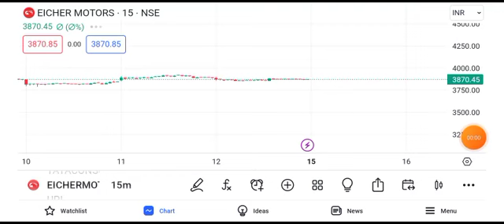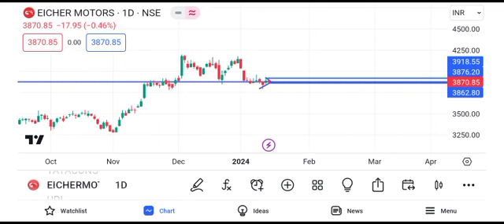Eicher Motors share latest news today